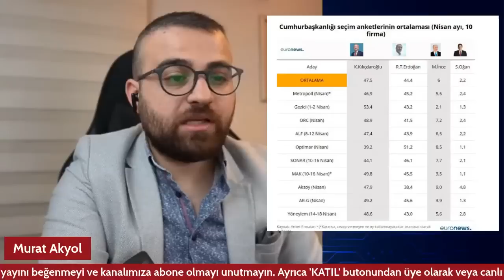Özgür Özel'den EYT'de 5000, Kılıçdaroğlu'ndan Staj Mağdurları Açıklaması!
Herkese merhabalar,

-MAK Haber

eyt şartları,
eyt ilk maaş
eyt hesaplama,
eyt twitter,
eyt açıklamas���,
eyt banka promosyonu
eyt antalya,
abo düzenlemesi,
bağkur tescil,
staj mağdurları,
3600,
kadın doğum borçlanması,
kıdem tazminatı,
eytlimiyim
vedat bilgin eyt
5510 kanunu